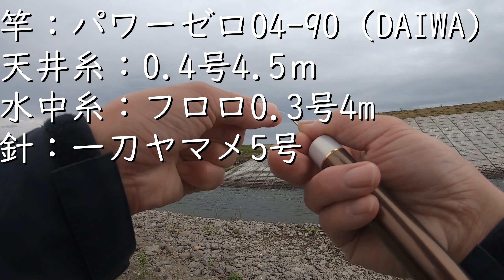【東北渓流釣り】ゼロの限界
2023年5月6日、宮城県の鳴瀬川で本流釣り。何度も何度もこんな場面、直面してきたのに学ばないなー、ゼロに、細糸にこだわり過ぎているのではないか。